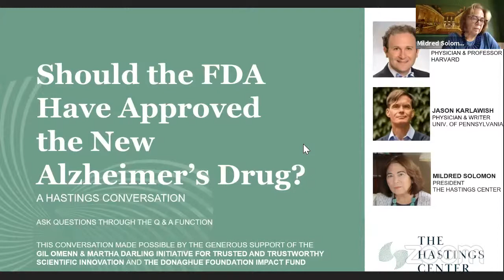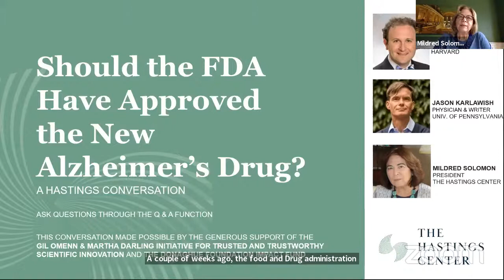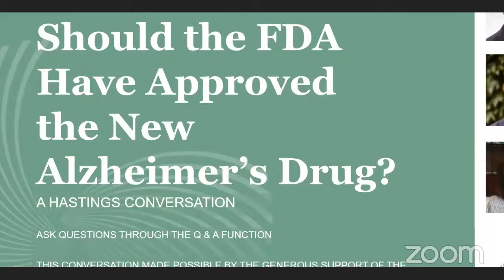Should the FDA Have Approved the New Alzheimer’s Drug?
The Food and Drug Administration’s accelerated approval of a new Alzheimer’s drug has created a firestorm of praise and outrage. Dissenters include the FDA’s own advisory committee members, who in November 2020 unanimously recommended against approving the drug, Aduhelm, because it showed no convincing evidence of efficacy, leading three committee members to resign in protest after the approval. Numerous scientists, clinicians, bioethicists, and policymakers have serious concerns about the drug’s efficacy, its side effects, and possible negative social, scientific and financial consequences of its approval. The Alzheimer’s Association hailed it as “a new era in Alzheimer’s treatment and research.”

Biogen, the drug’s maker, has set an annual price tag of about $56,000, representing an annual cost to Medicare of anywhere between $29 and $100 billion dollars, depending on the number of patients who take it, with additional patient expenses for copays and imaging to screen for side effects.

Watch Hastings Center president Mildred Solomon as she gets to the bottom of the FDA’s decision and its consequences for patients and families, the health care system, and the integrity of regulatory oversight.